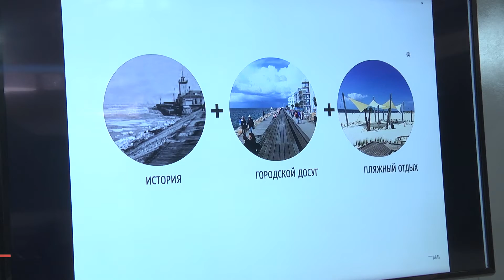Реставрацию дворца Алфераки в Таганроге завершат в следующем году